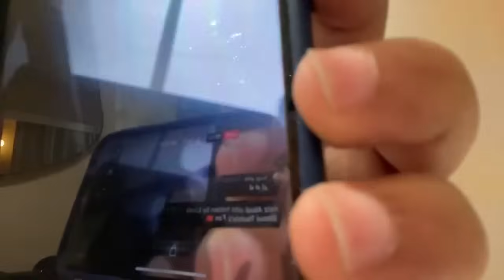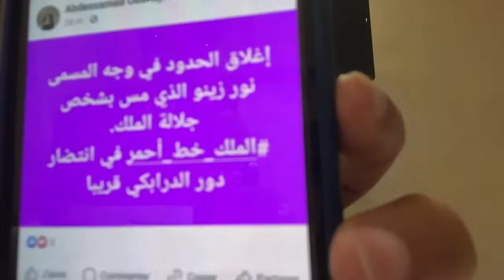عصابة حمزة مون بي بي بدأت في التطبيق: محاولة قتل و اغتيال أمام أنظار الشرطة و تحفة يهرب لأمريكا ...